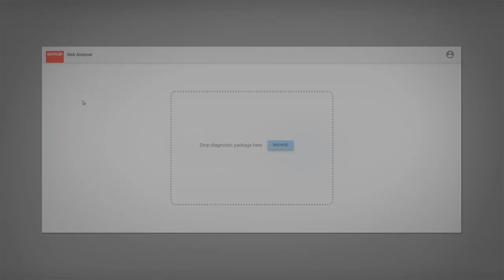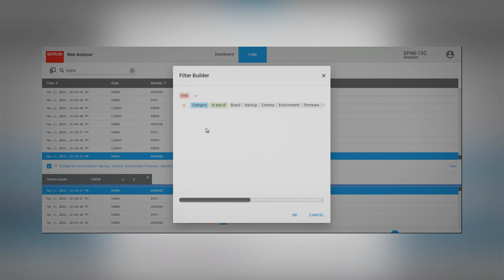Web Analyzer for Series 4 cinema projectors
- In this short tutorial video we demonstrate the online Web Analyzer from Barco. Web Analyzer allows to upload and analyze diagnostics packages from Series 4 cinema projectors. It gives the user an intuitive, visual and powerful tool to do root cause analysis based on log files.